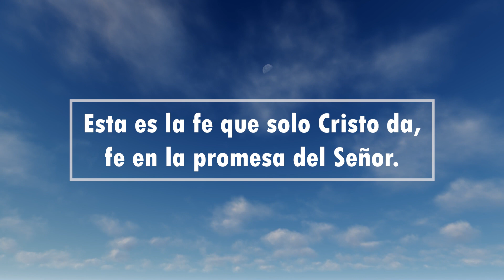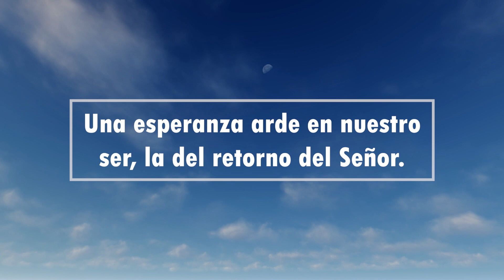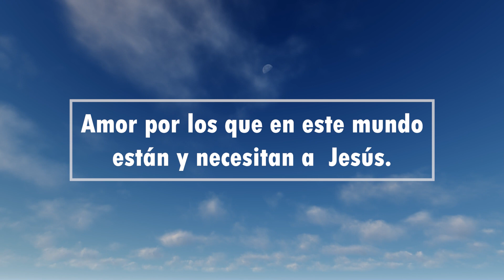Una esperanza 181 Pista himno